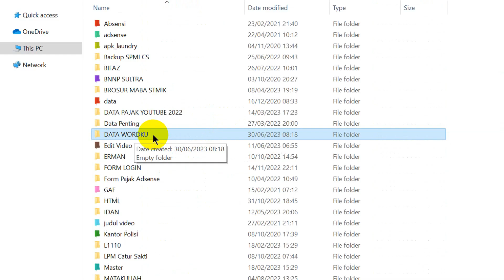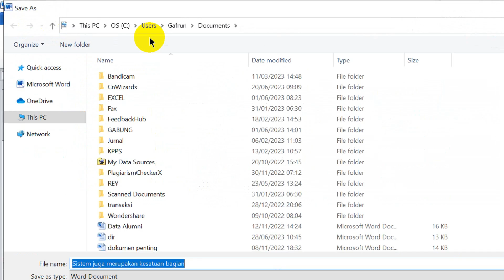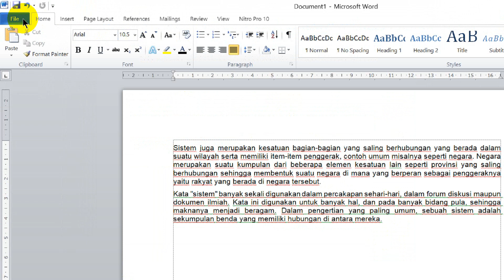Cara Merubah Folder Save Dokumen Secara Default di Microsoft Word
Cara Merubah Folder Save Dokumen Secara Default di Microsoft Word. Pada video kali ini saya akan menjelaskan bagaimana Cara Merubah Folder Save Dokumen Secara Default di Microsoft Word. Merubah Folder Save Dokumen Secara Default di Microsoft Word tujuannya agar file kita dapat tesimpan secara defaul di pada folder yang telah kita buat.